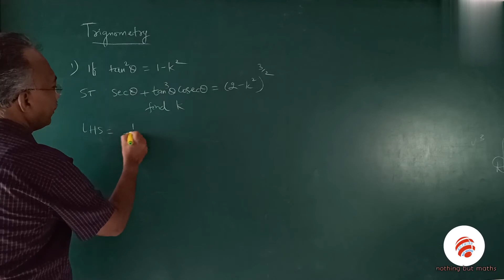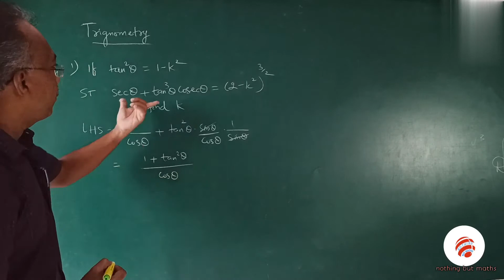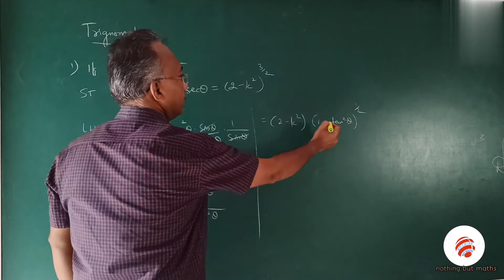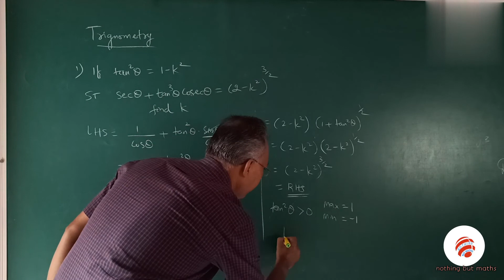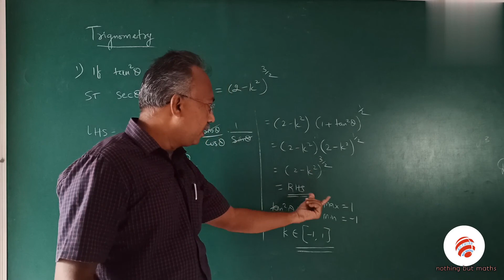TRIGONOMETRY ALTERNATE METHODS | S DHAKSHNAMOORTHY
Trigonometry alternate methods using basic identities 11th standard maths
Tamilnadu State board new syllabus